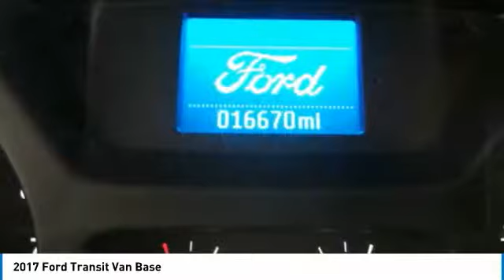2017 Ford Transit Van MD8S598AA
2017 FORD TRANSIT VAN Old Bridge, NJ
Stock# MD8S598AA

KBB.com 10 Most Awarded Brands. Only 16,667 Miles! This Ford Transit Van boasts a Regular Unleaded V-6 3.7 L/228 engine powering this Automatic transmission. Wheels: 16  Steel w/Black Hubcaps, Vinyl Front Bucket Seats, Variable intermittent wipers.

*This Ford Transit Van Comes Equipped with These Options *
Urethane Gear Shift Knob, Transmission: 6-Speed Automatic w/OD & SelectShift, Transmission w/Oil Cooler, Tires: 235/65R16C AS BSW, Tailgate/Rear Door Lock Included w/Power Door Locks, Strut Front Suspension w/Coil Springs, Steel spare wheel, Split Swing-Out Rear Cargo Access, Sliding Rear Passenger Side Door, Single stainless steel exhaust.

KBB.com 10 Most Awarded Brands, KBB.com Brand Image Awards.

For a must-own Ford Transit Van come see us at DCH Academy Honda, 1101 US Highway 9, Old Bridge, NJ 08857. Just minutes away!